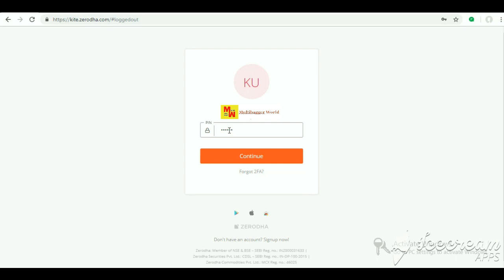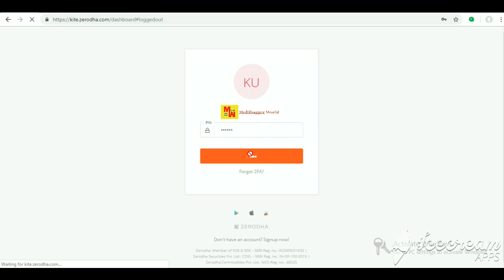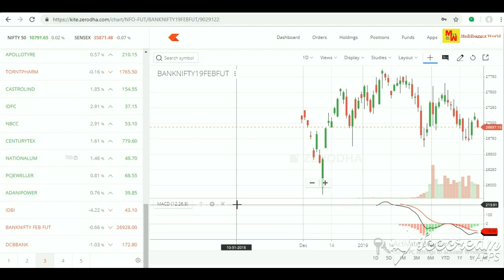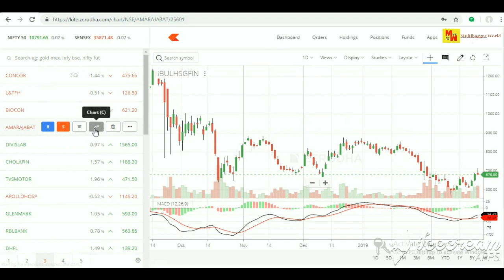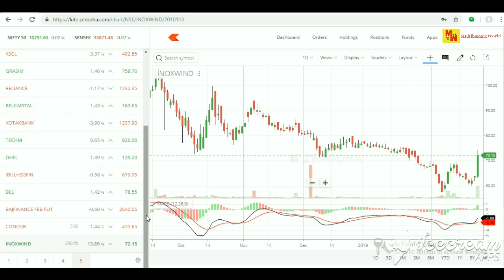zerodha new update in kite login process / Intraday Stocks with 1 holding call 25 february 2019